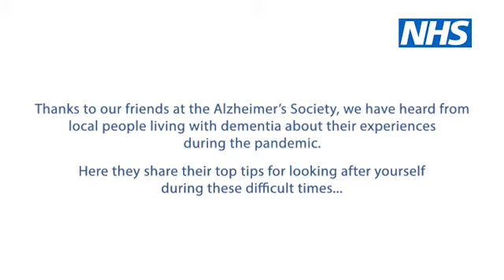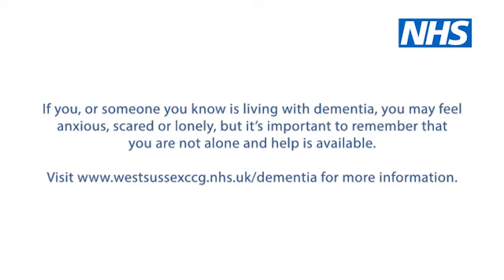Self Care Week 2020 - living well with dementia (Stan and Joan)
Living with dementia brings many everyday challenges and unfortunately, COVID-19 is making daily life that bit harder. People living with dementia, and their carers, friends and family, may feel anxious, scared or lonely, but it’s important to remember that you are not alone and help is available.

This week is Self Care Week (16-22 November) – a national campaign which aims to empower people to better look after their own physical health and mental wellbeing. Thanks to our friends at the Alzheimer’s Society, we have heard from local people living with dementia, and those who have someone close to them with the condition, about their experiences during the pandemic. They have also shared some top tips for looking after yourself during these difficult times.